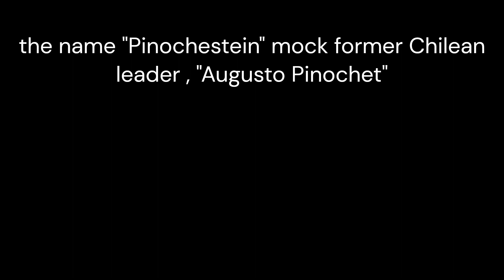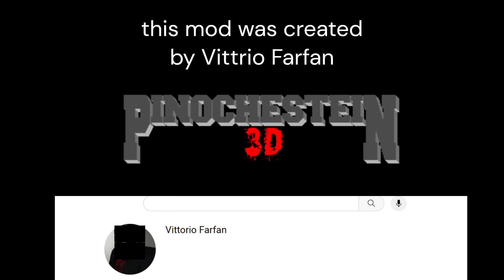Pinochestein 3d - not the most offensive Doom mod (part 1)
0:00 - intro - analysis
1:40 - gameplay

Music that i used in analysis part is Icarus alien vanguard soundtrack - engineering

The map on top of thumbnail is came from Doom sights of agony and these female npcs are from grezzo mod